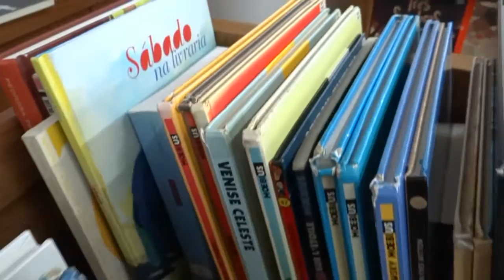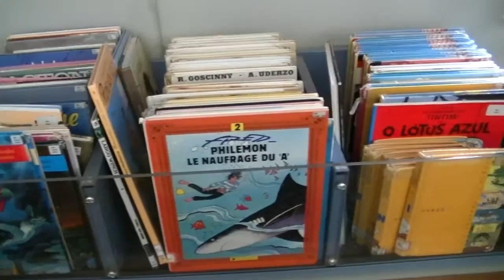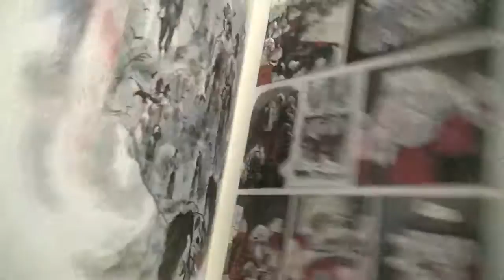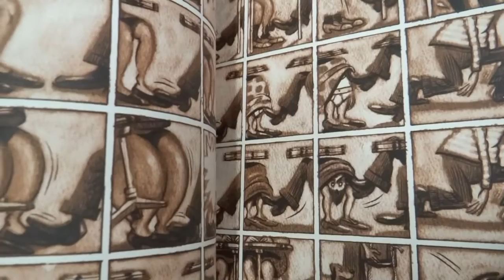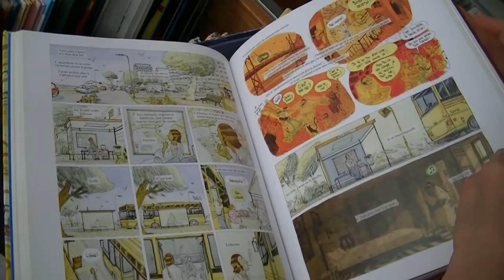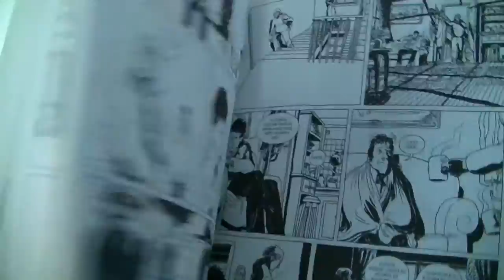Caçador de Coleções (As HQs da Mediateca)